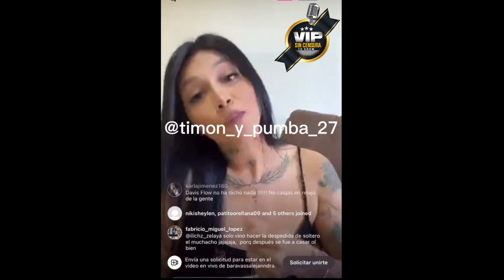DAVIS FLOW ME LA 😛 CHUPÒ BIEN RICO, ALEJANDRA LO CUENTA TODO Y LE RESPONDE A ELSA OSEGUERA.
Somos "VIP SIN CENSURA" en donde podrás disfrutar de las mejores entrevistas exclusivas ORIGINALES & ÚNICAS. Análisis y debates de interés general.